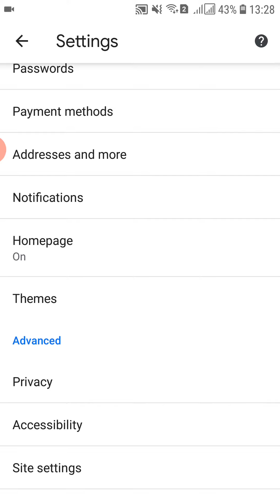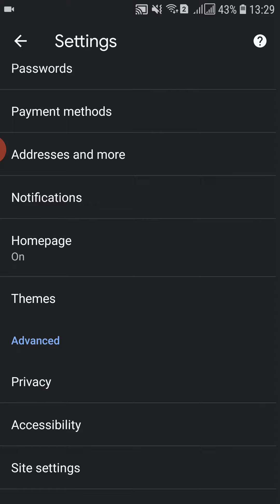How To Change Google Chrome Theme Dark Mode 2020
Hello friends

Es video main btaya gya hai kis tarha ap apne android phone ki madad se Google Chrome ki theme change karsakty hain

Dark Mode Night Mode aap ki eyes k liye reliable hai and ap k mobile phone ki battery k liye bhi better hai

I hope ye video pasand aygi ap sub ko